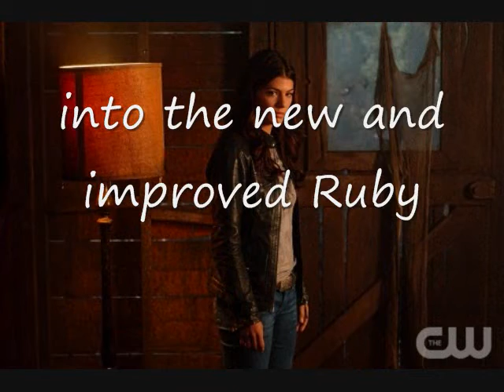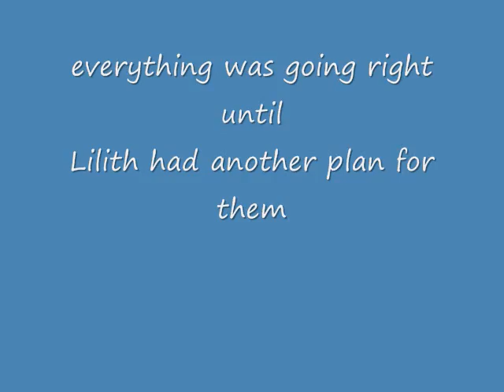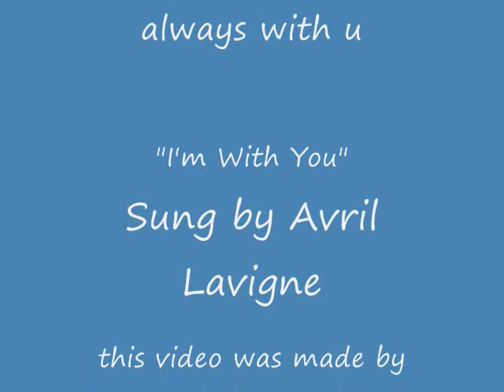I'm Always With You Sam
Sam and Ruby video a proper one well kind of
well i don't want to tell u what is about find out for ur self